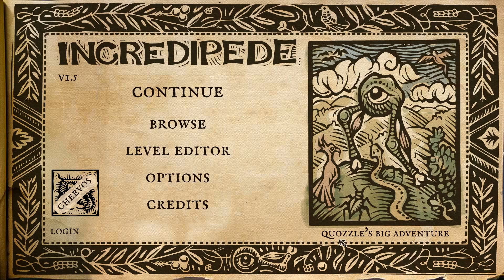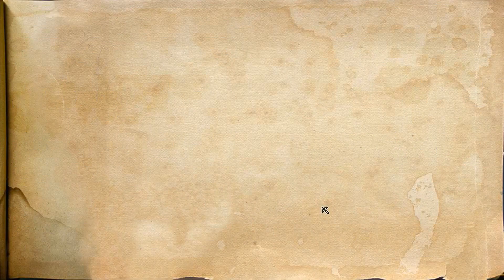Incredipede First Look PC - Look-See!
Kirioth takes a look at see at puzzle/platformer/transformer game Incredipede, where you take control of the multi, or none-limbed Quozzle, on a quest to save her sister. It's a good excuse to create abominations with millions of legs and one massive eye, but is it any good?